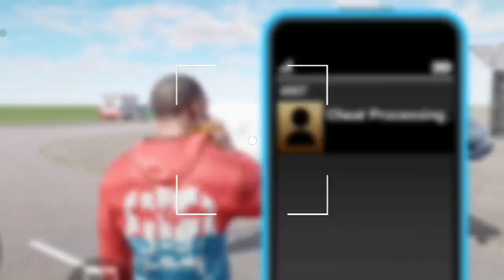Giraffe and Buffalo Learn To Drive Motorcycles | Gamer Mohit Gameplay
Hello Guys My Name is Mohit Sharma And Welcome To My Channel Gamer Mohit | I Am Upload The All Types Of Gaming Video Like Horror Game, Funny Game, Battle Royal Game And New Gameplay Videos Please Support Me Guys Suscribe To My Channel Press The Bell Icon Like, Comments, Share Videos